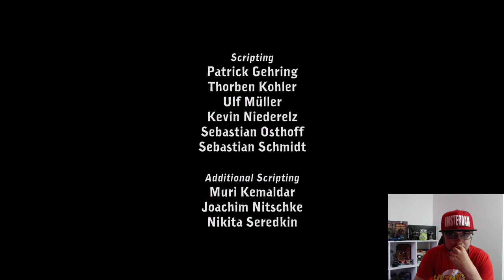NibletK's "11.08.2017" Stream , Part 2 Deponia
A free twitch prime game  , this is only part 1, further lp follow.